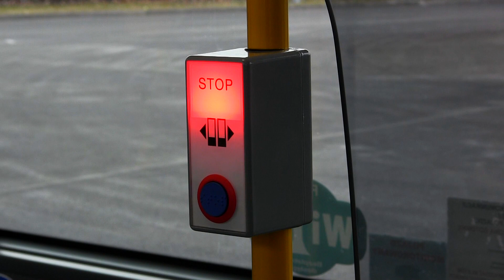Bydgoszcz Informuje #12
Zapraszamy do obejrzenia kolejnego odcinka Bydgoszcz Informuje. Więcej filmów